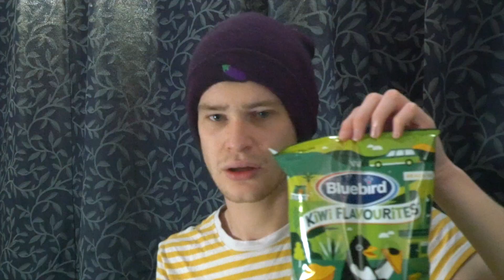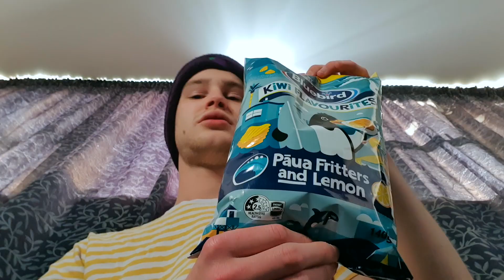CONFUSING CRISPS (Review) | Ray Timmy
Hello. My name is Raymond Timothy and this is Ray Timmy, the show where things go from 0 to 100 real... quick!

This episode he is doing a _Ray Timmy_ review of the Bluebird Kiwi Favourite chips. 4 Flavours. 4 Angles. 4 You.

*STARRING:*
☆ *TROY J MALCOLM* as Raymond Timothy.

*AND:*
☆ *IZZI MURPHY GALLAGHER* as Izzi Murphy Gallagher.
☆ *RYAN BEDFORD-EVANS* as Ryan Bedford-Evans.

*THE CREW:*
☆ *IZZI MURPHY GALLAGHER:* camera operator, sound recordist & special thanks.
☆ *LOGAN BURRELL:* equipment, graphic designer, graphic editor, lead video editor, producer, sound editor, special thanks & subtitles.
☆ *RYAN BEDFORD-EVANS:* camera operator, sound recordist & special thanks.
☆ *TROY J MALCOLM:* camera operator, creator, director, equipment, executive producer, sound recordist & wardrobe.

*_SPLITelevision Productions (2020)_*